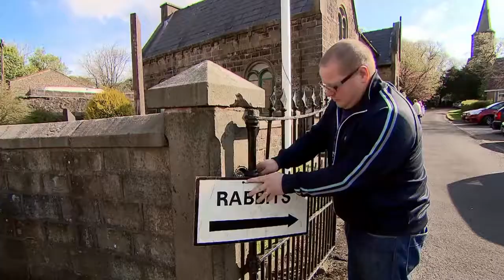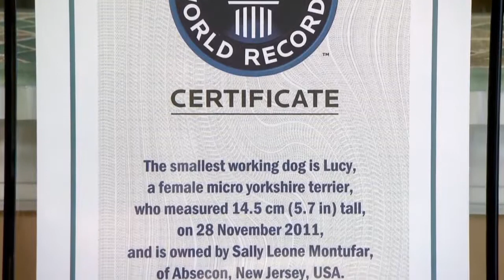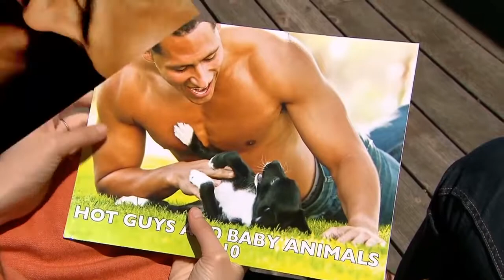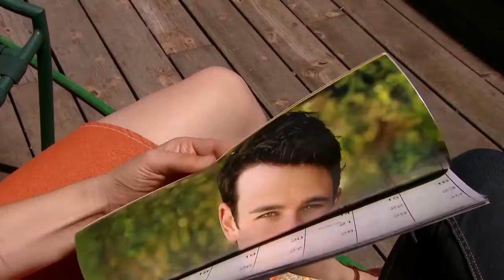Small Animal Invasion! [Super Tiny Animals Documentary] | Wild Things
Find out about the smallest animals in the world in the finale! From tea-cup chihuahuas to miniature pigs, the demand for mini-pets is growing but is it a lucrative business or a cruel genetic.

From tea-cup chihuahuas to miniature pigs, the demand for mini-pets is growing but is it a lucrative business or a cruel genetic mutation? This documentary goes behind the scenes of what is.

Have you ever seen a dwarf goat or the tiniest pony horse in the world? From tea-cup chihuahuas to miniature pigs, the demand for mini-pets is growing but is it a lucrative business or a cruel.